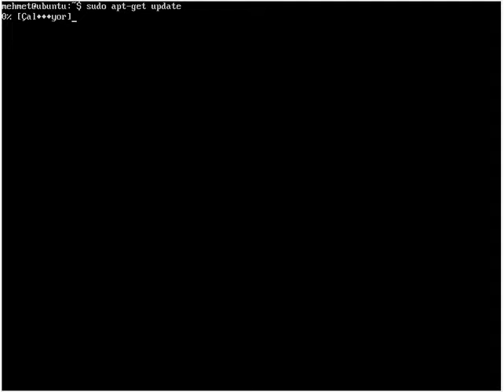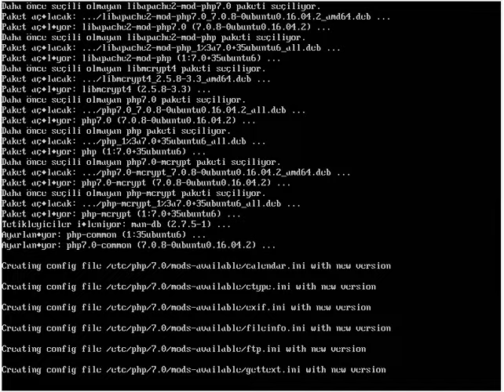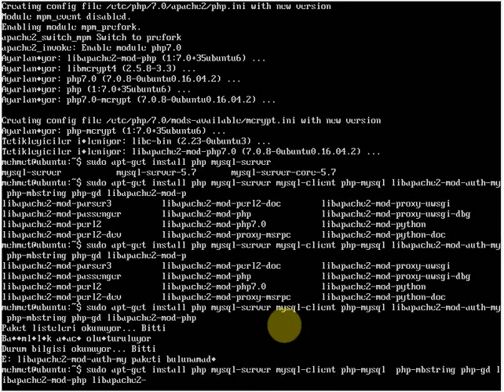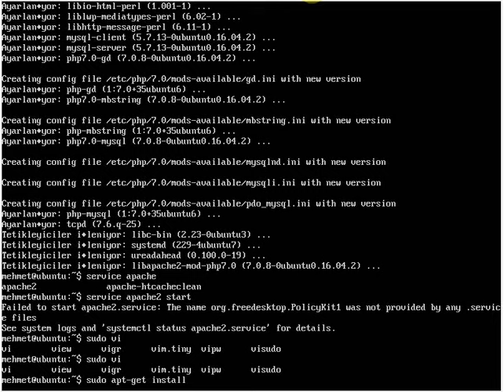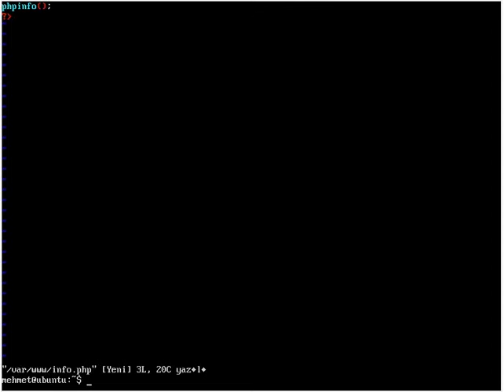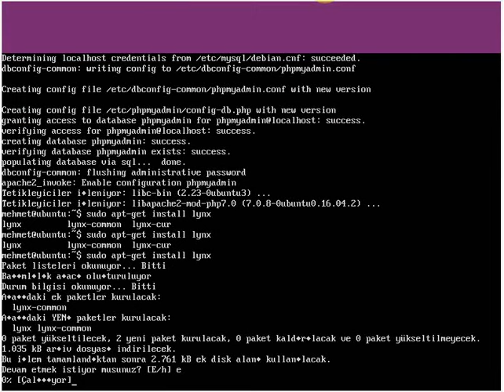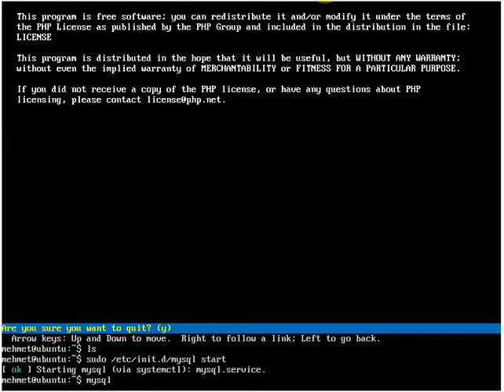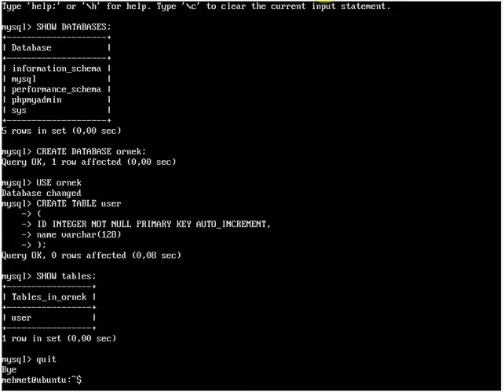Ubuntu üzerine, Apache , MySQL, PhP Kurulumu